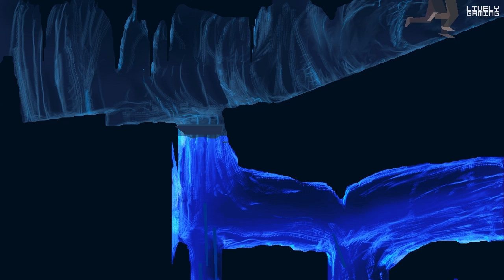Another World - Episode #2 : Ma patience a des limites !!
Achenar se lance dans son premier walkthrough ! Vu la difficulté, il va en falloir des épisodes !!